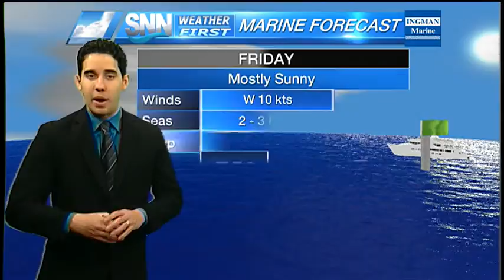SNN: Friday Morning Weather Update 04/08/16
A few clouds will mix in with the sunshine today; it will be mild too ahead of our next front that will move in tonight.